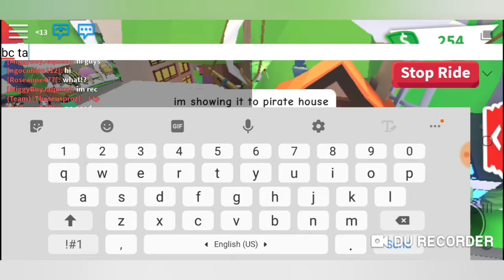NEW PIRATE HOUSE AND I ALSO GOT AUSTRALIAN KELPIE IN ROBLOX ADOPT ME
What should i do next with this video